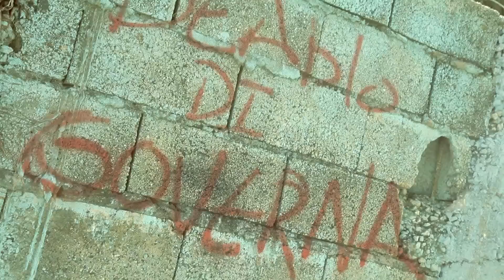Aidonia and Deablo - Run Road (Official HD Video)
Artists: Aidonia and Deablo
Title: Run Road
Hit City Records
Dir: Michael Burbridge (Biggzship)